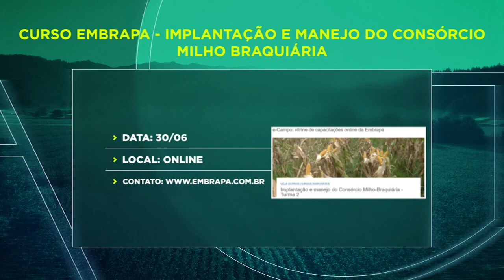Agro Agenda - 26/06/2023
E chegou a hora de saber quais os principais eventos que movimentam a agenda do agro nesta semana.